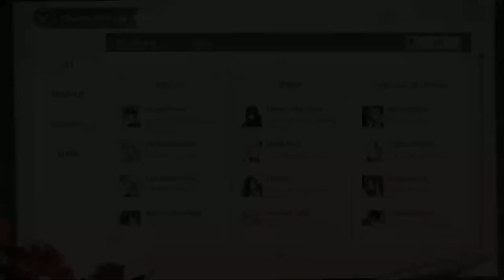【Lovebrush Chronicles】Lars SR 「Hitch of Gold」CN Voiceover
Chinese voiceover version of Lars' SR Illustra story "Hitch of Gold" from Lovebrush Chronicles.